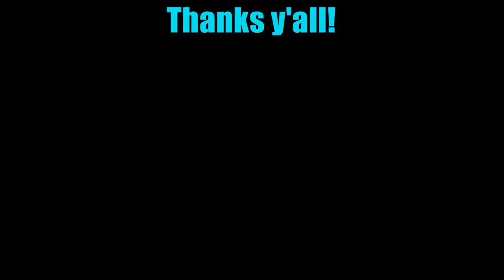Delaney Willson - Library Romance [original]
We all know the shy girl that doesn't realize she's basically a 10. This ones for her, cause modest is the hottest. Hope you like it!

She hides behind her bifocal lenses, they magnify
All the every word she's read and love she's sacrificed
But inside those eyes is a carefree soul, singin rock and roll
And she's got the heart of every passerby

And over the corner of her textbook tower,
He's been lookin at her for the last five hours

She's got a library romance
And it's been and it's been and it's been
SO long overdue

She never comes out from her shell, doesn't see herself
Like the others do, A beauty like no else
But there's something bout' the way she meets his eye and then
They look away, like they could still pretend (that they don't know)

They inch a little closer as the clock ticks by
She's been livin for a while but never felt so alive

CHORUS INSTRUMENTAL

They Sneak around the corner where they feel alone
She couldn’t stand to wait until they made it back home
She thinks of the cage she built in her own skin
Now she closes her eyes, ain't goin back again